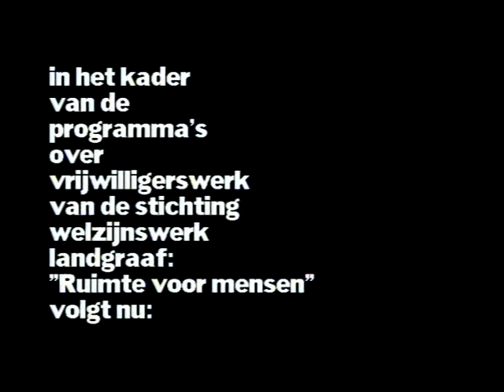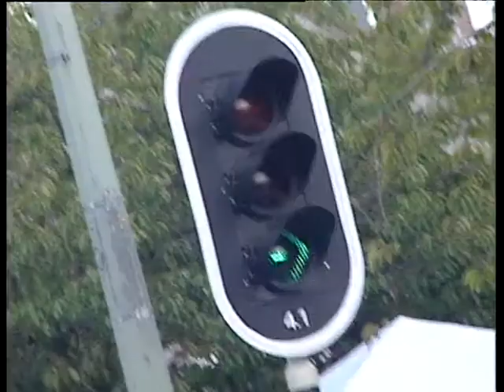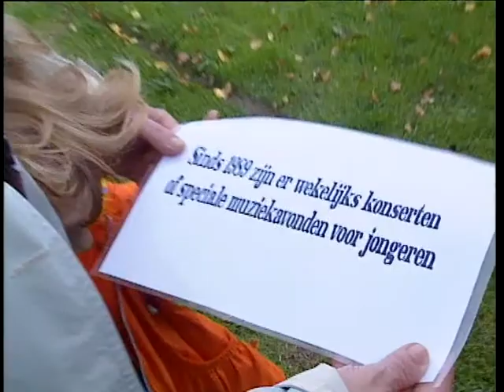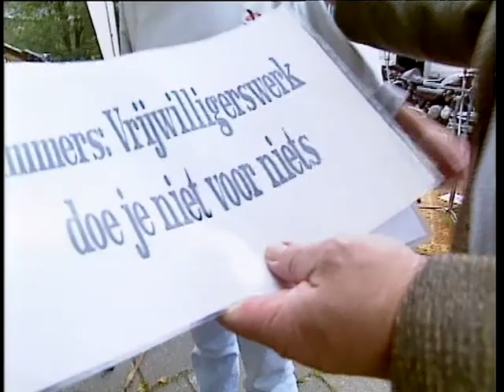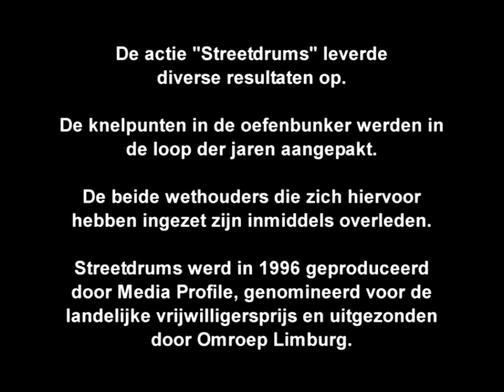MEDIA PROFILE ARCHIEF 1996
Streetdrums, uitzending via Omroep Landgraaf. Actie voor extra financiële middelen voor de oefenbunker in Landgraaf.